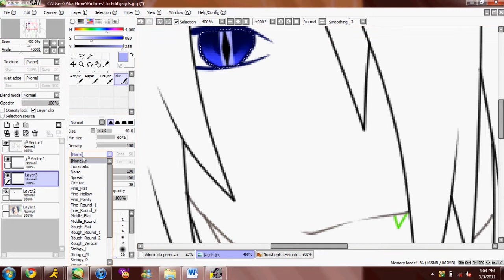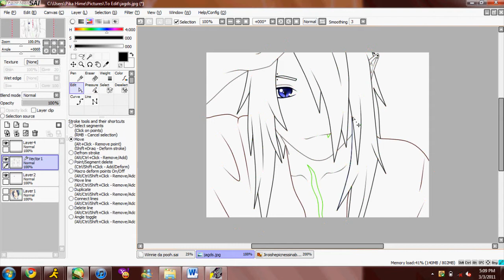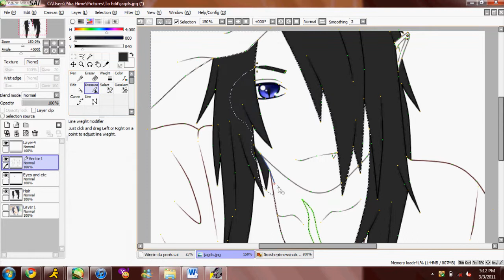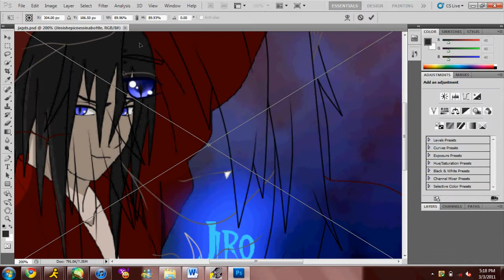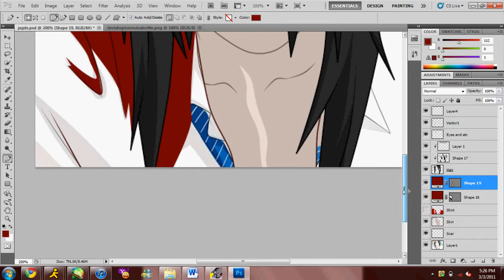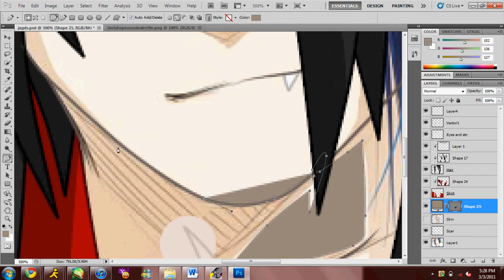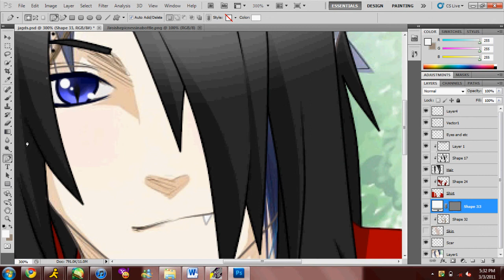Jiro ~*~BF Entry for Hisaye~*~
Yeah -u- I've had Jiro foreverrrrr and I finally decided to do something with him 8D

Name: Jiro
Age: Unknown, looks around 18+
Personality: He enjoys teasing girls, but he does respect them and he knows his limits. He's overprotective, even to people he barely knows. He has an anger problem he can control at times.

Uhm uhm yeah that's all I got right now 8D

I hope u like him OTL I was having a hard time deciding how I was gonna do this P: Since I can't make AMVS worth shizzz

Songs:

This is War~ 30 Seconds to Mars
Breath Into Me~ Red
Hey Lady~ Thriving Ivory